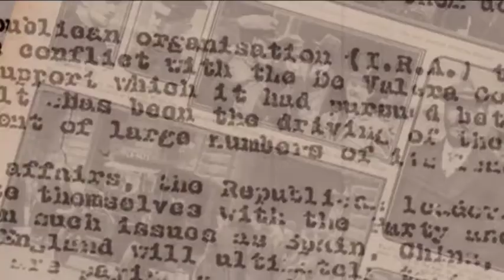History Now Sir Richard Evans on Eric Hobsbawm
Sir Richard Evans, Regius Professor Emeritus of History, University of Cambridge talks about his new book Eric Hobsbawm: A Life In History. At the time of his death at the age of 95, Eric Hobsbawm (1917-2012) was the most famous historian in the world.